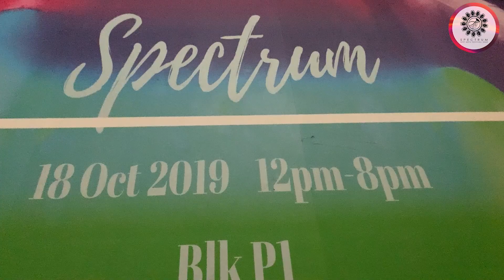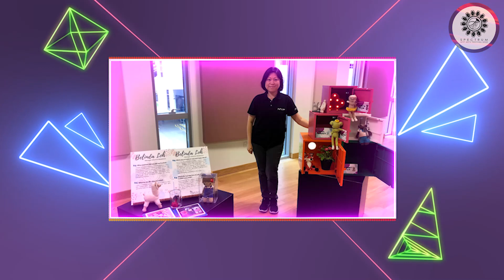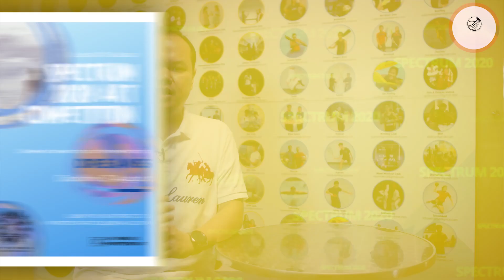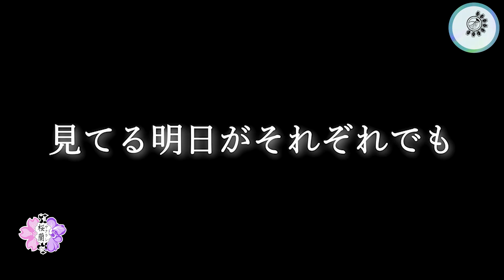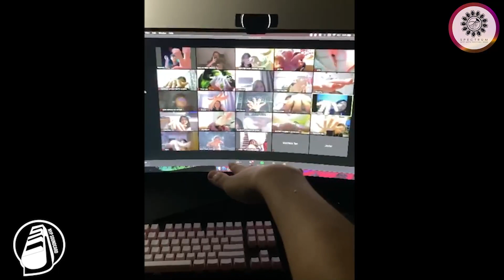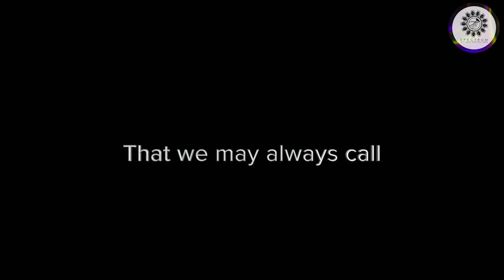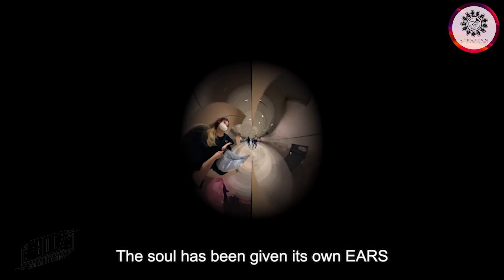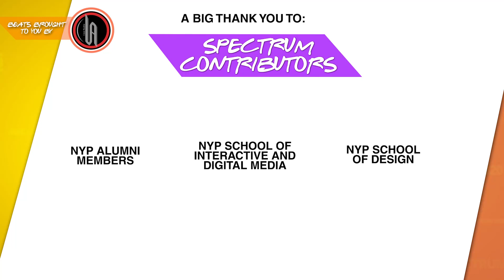NYP Arts Festival - Spectrum 2020 Launch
Spectrum is an annual arts festival presented by Nanyang Polytechnic (NYP), highlighting the diverse art forms and expressions of our students, staff and their families. The festival promotes a vibrant arts scene by engaging and inspiring our NYP community through experiential learning and arts appreciation. It showcases the best of NYP's talents through installations, exhibitions, concerts, dance performances and cultural productions.

00:00 - Introduction to Spectrum 2020
00:25 - Music by NYP Live Audio
07:44 - NYP Crew Studio's Outlaw
15:35 - NYP Piano Ensemble
18:17 - NYP Symphony Orchestra
27:27 - Malay Cultural Group's Indra Nila Kirana
34:13 - Chinese Cultural Group
37:48 - Sakuran Japanese Cultural Club
48:24 - NYP Crew Studio's Paraless
54:51 - NYP Guitar Club
58:20 - NYP SoundCard
1:02:27 - NYP K-Wave Club
1:11:18 - La Ballroom En Masse
1:23:12 - NYP Foreign Bodies
1:32:19 - Closing music by NYP Live Audio